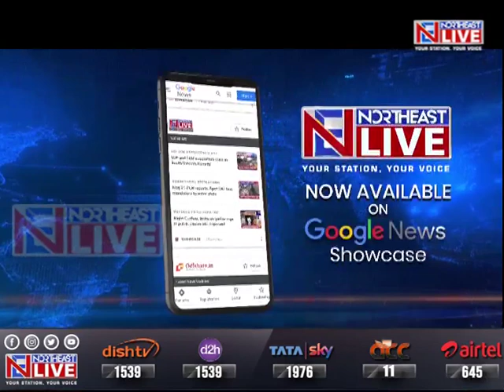Meghalaya Assembly 2023: UDP announces 1st list of 32 candidates. Check full list here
The United Democratic Party (UDP) on Tuesday announced the names of 32 candidates to contest the 2023 Meghalaya Legislative Assembly elections.